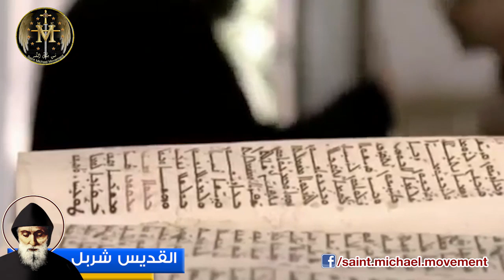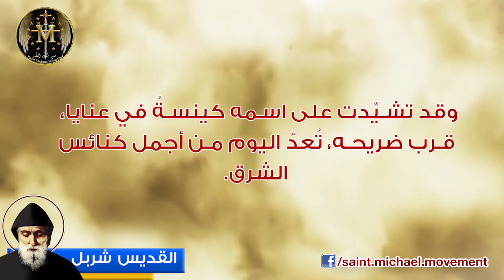Saint Charbel Movie - قصة القديس شربل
goo.gl/aUvGQK